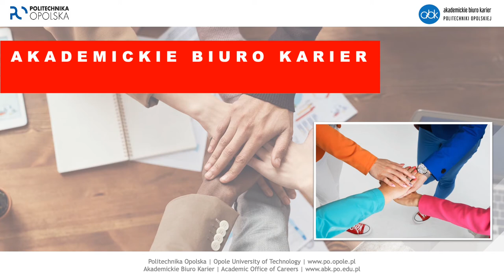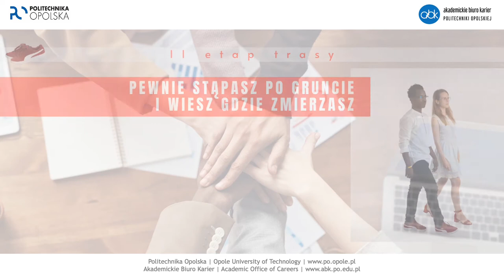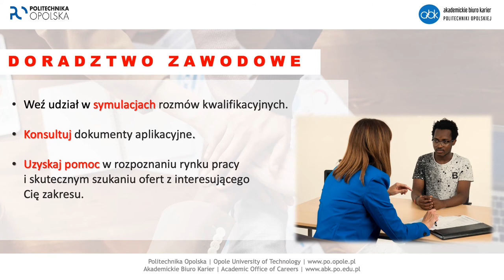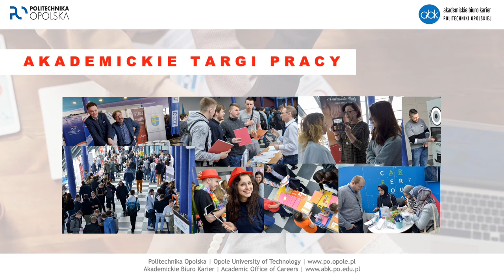Dni adaptacyjne - Akademickie Biuro Karier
Akademickie Biuro Karier Politechniki Opolskiej działa, żeby pomóc Ci w znalezieniu wymarzonej pracy i przygotować Cię do wejścia na rynek pracy na każdym etapie studiowania.
Co dla Ciebie przygotowaliśmy? Portal praca, gry miejskie, quizy, kursy, szkolenia, spotkania z pracodawcami, spotkania z ekspertami, symulacje rozmów kwalifikacyjnych, Akademickie Targi Pracy i mnóstwo innych wydarzeń!